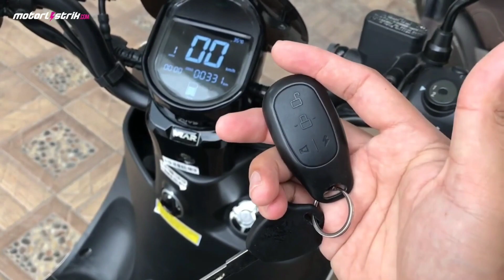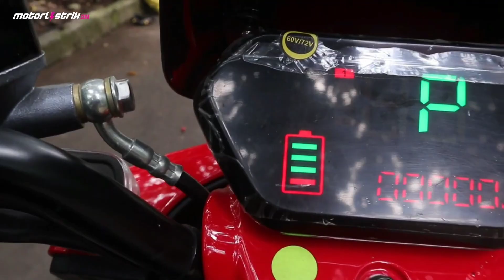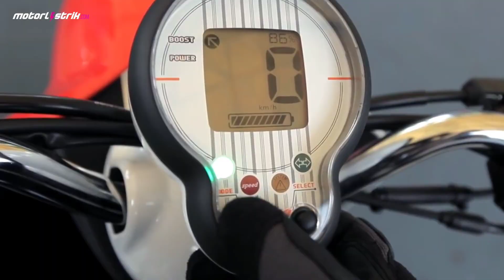motor listrik favorit 2023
Pengguna motor listrik sudah semakin ramai di indonesia khususnya kota kota besar seperti jakarta, bandung, surabaya dan lainnya. produsen lokal maupun luar berlomba memproduksi motor listrik, mengingat kenaikan harga BBM saat ini menjadi salah satu faktor masyarakat beralih ke motor listrik. pastikan motor listrik yang akan anda beli sudah ber STNK dan bisa diurus administrasinya agar bisa mengaspal dijalanan. Berikut ini daftar rekomendasi motor listrik yang sudah berpelat  nomor lengkap yang bisa anda jadikan pilihan. berikut motor listrik favorit warga +62